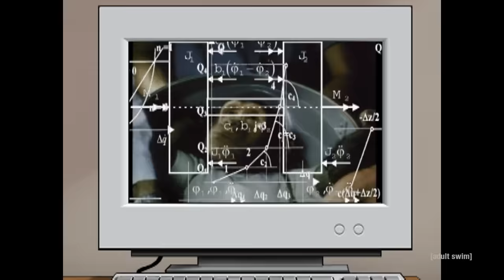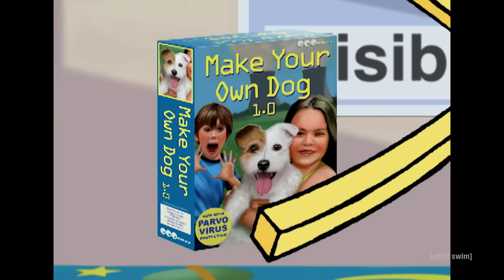Frylock's "Greatest" Experiments | Aqua Teen Hunger Force | adult swim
Frylock may be a master of science, but his experiments never seem to go according to plan.